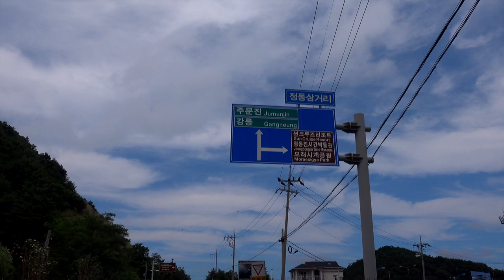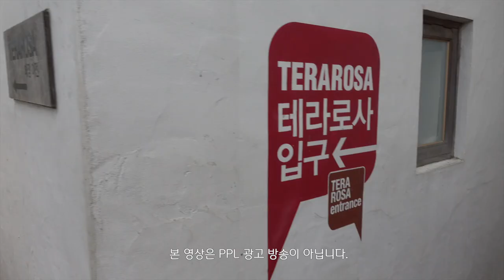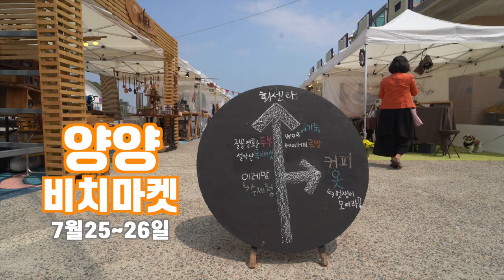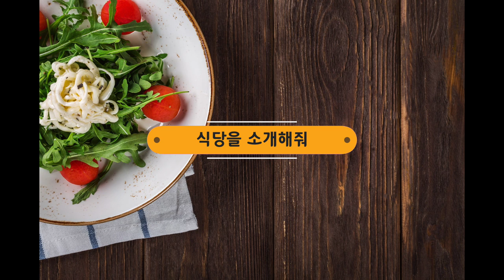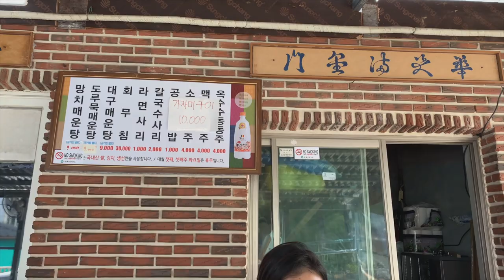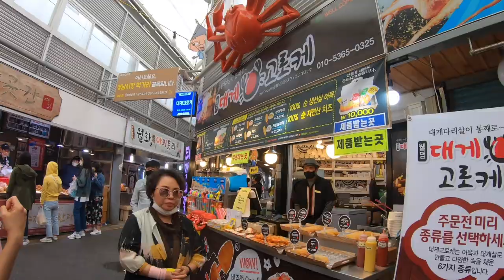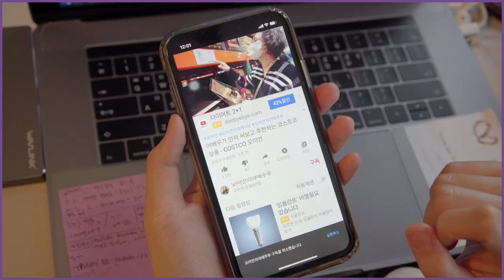1박2일 여행을 3박 4일 처럼. 오미연의 여름 여행 추천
강원도는 정말 우리의 영원한 추억만들기
백화점입니다. 우리 아이들 어릴때부터
내가 젊은 시절에도 늘 여름이면 찾던 그곳.

이번 여름 추억 백화점 강원도를 추천해 드립니다.

OCIC FILM
비지니스 상담
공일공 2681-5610